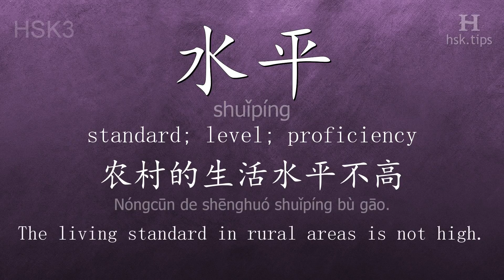Chinese HSK 3 vocabulary 水平 (shuǐpíng), ex.1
In this video the chinese character is from HSK level 3. And it is "水平", pinyin: "shuǐpíng", which means "standard; level; proficiency".
Listen to native mandarin speakers saying "水平" and the example: "农村的生活水平不高。", it means "The living standard in rural areas is not high."